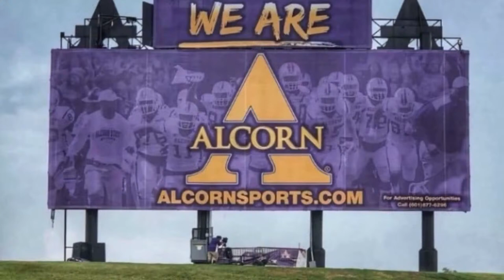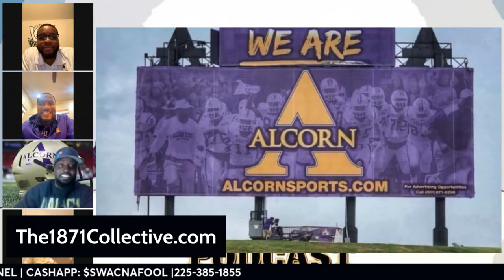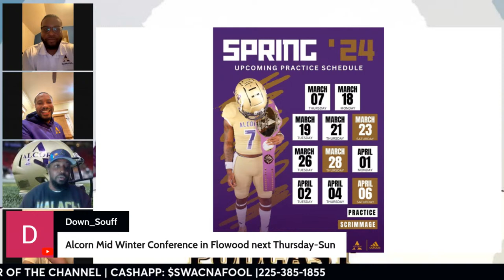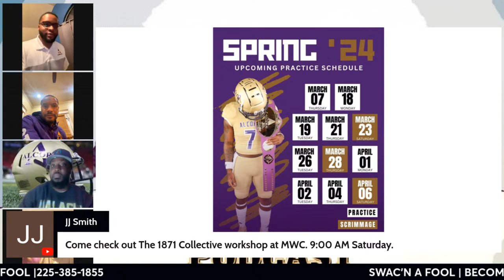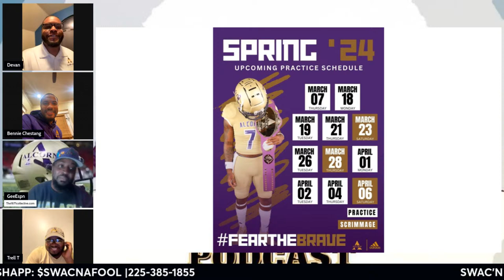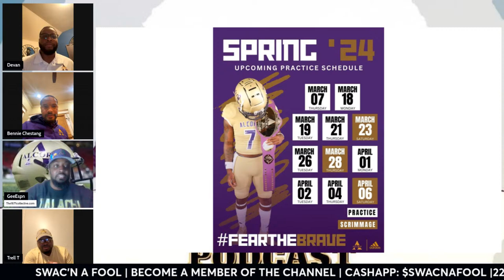LIVE INTERVIEW WITH ALCORN STATE OC JERMAINE GALES| THE GOLDEN HELMED REVIEW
The guys sit down for an exclusive interview with new Braves OC Jermaine Gales.

The guys give their Spring Practice updates